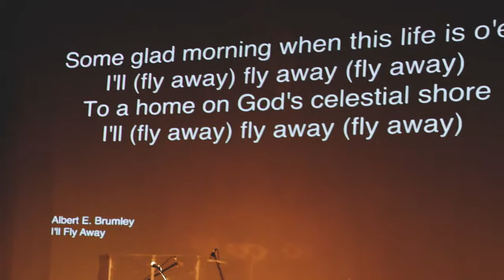CCC I'll Fly Away